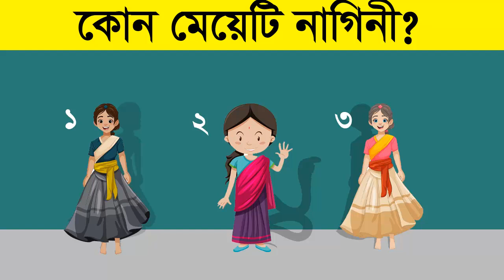৮টি চ্যালেঞ্জিং ধাঁধা | এখানে কে ভূত? Maze Game | Emoji Dhadha | Bhuter cartoon | Bangla Dhadha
৮টি চ্যালেঞ্জিং ধাঁধা | এখানে কে ভূত? Maze Game |  Emoji Dhadha | Bhuter cartoon | Bangla Dhadha

তার পর উত্তর জানিয়ে দেওয়া হবে আপনাকে